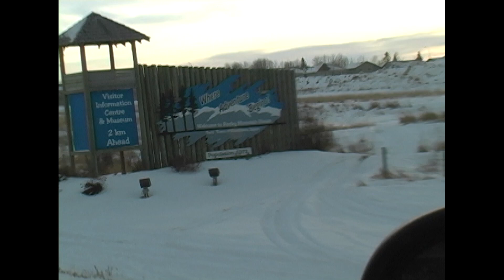Chasing Cougars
DZ ventures out to fill cougar tag with 2 sprained ankles. Joined the guys for an adventure through the woods!